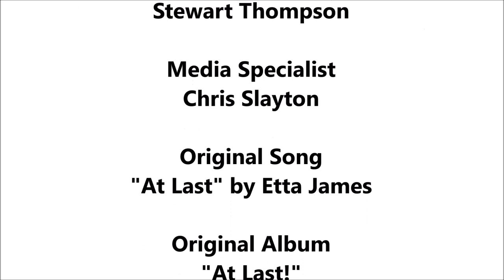Meggie Briley Slayton (Cover) - "At Last" by Etta James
Meggie Briley Slayton covers "At Last" by Etta James from the  Album "At Last!".